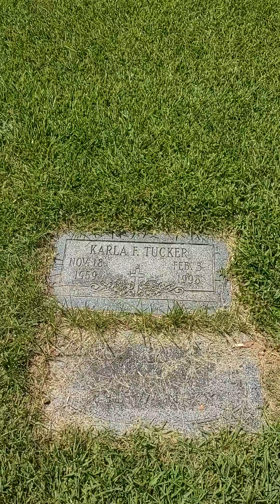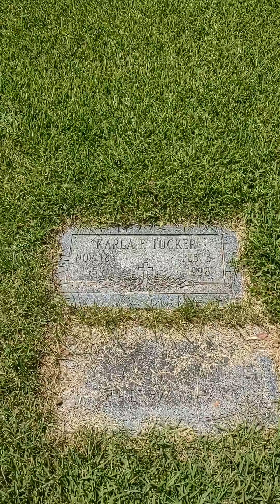The grave of Karla Faye TUCKER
The born again Christian murderer who decided to turn her life over to Christ while on death row, where everybody wanted to save her, except George w Bush who would not extend her execution date and she was executed on February 3rd 1998